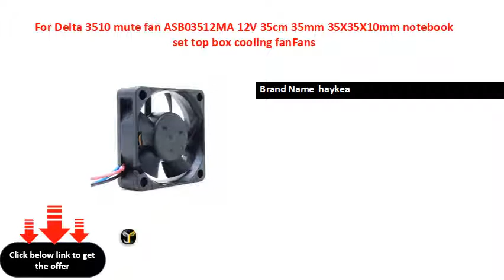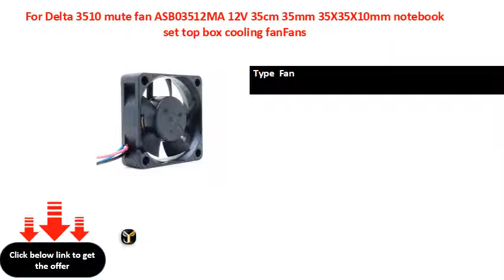For Delta 3510 mute fan ASB03512MA 12V 35cm 35mm 35X35X10mm notebook set top box cooling fanFans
Brand Name  haykea
Application  Computer Case
Fan Life   hrs
Lines   Lines
Type  Fan
Power Interface  pin
Model Number  asbma
Heatsink Material  Plastic
Fan Size  XXmm